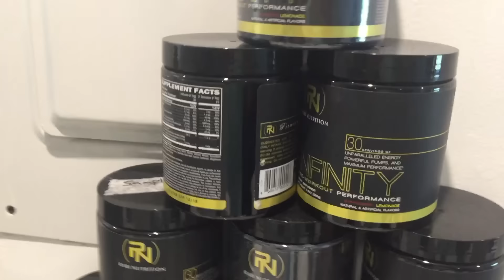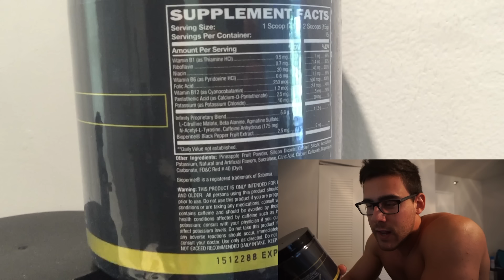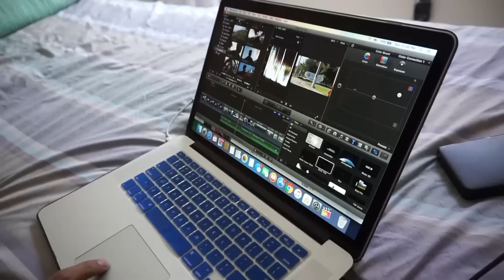Training and Sushi Buffet Carnage with Nick Dompierre and Nathan Figueroa!